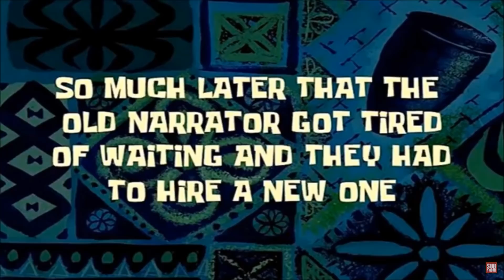Spiderman Forces FNAF Freddy Through The Ultimate TRAP HOUSE! In Boneworks VR!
Today Spiderman uses INTENSE rocket thruster mod to send FNAF animitronics to space!...LEGO!!